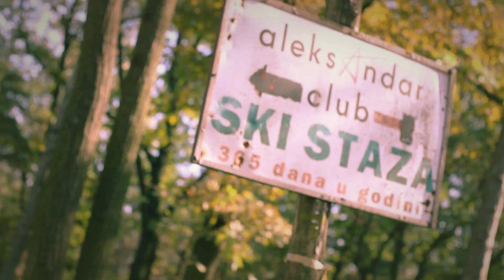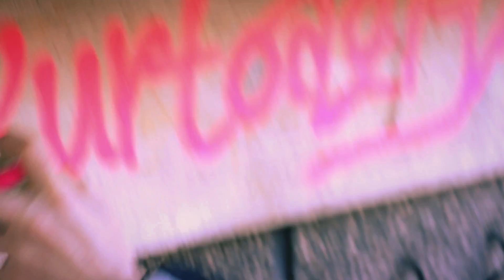KURTOAZIJA - ZUBORI DUNAV (Official Video)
Label & Copyright: Malahit Digital™
Digital Distribution: Malahit Digital™
📱KURTOAZIJA Kontakt/Booking:
Damijan Oklopdzic - Dača
🔹Lyrics: Turina Macaković
🔹Arr: Jovan Janković, Petar Sekulić
🔹Mix: Jovan Janković, Nemanja Djerić
🔹Mastering: Jovan Janković, Nemanja Djerić
🔹Back Vocal: Ivana Zečević
🔸Camera: Miloš Ćosović La Krc, Petar Sekulić
🔸Edit / Color: Nemanja Djerić